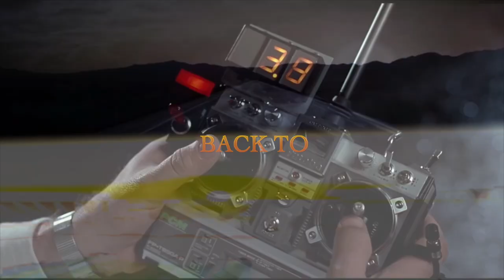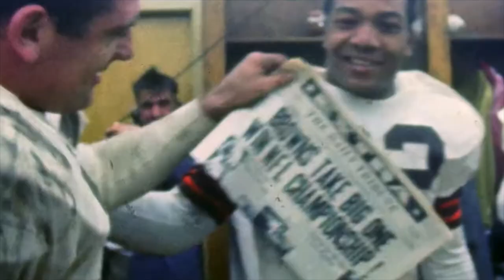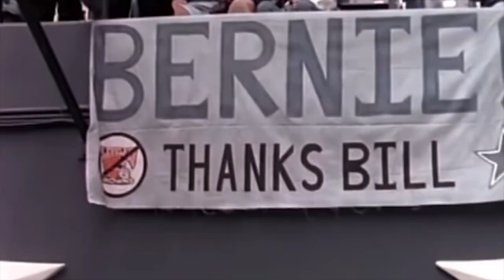The Cleveland Browns Hype Historical Video Celebrating 75 Years!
The Cleveland Browns Hype Video Celebrating 75 Years!

Though the Cleveland Browns haven’t won an NFL Championship since 1964, this video takes us “Back To The Future” and is jam packed with entertaining, warm hearted, and gut wrenching Browns moments from 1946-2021.
The Paul Brown, Otto Graham, Marion Motley, and Dante Lavelli championship years in the 40’s and 50’s, Jim Brown, Frank Ryan and Gary Collins leading the 1964 NFL championship squad, Bill Nelson and  Paul Warfield in the late 60’s, childhood favorites Brian Sipe, Greg Pruitt, Ozzie Newsome and Clay Mathews and  “Red Right 88”, Bernie Kosar and “The Drive” and “The Fumble”. The Browns heartbreaking leaving town after 1995, the gut wrenching years after expansion in 1999.
 Baker Mayfield(and Case Keenum), Nick Chubb, Myles Garrett and the current team(and  fans) hoping to enter the promised land and Super Bowl glory.
 A variety of new rendition music  including several from original composer James Horner (Braveheart), “12 Days Of  Brown’s Christmas” and “Bernie, Bernie”.  Is it finally  our year?  Enjoy!
For fun and conversation, content not all my own.